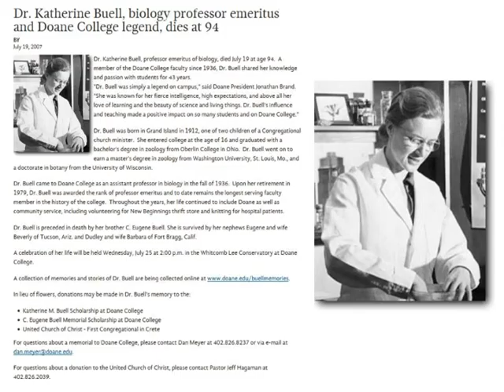Dr. Katherine Buell, professor emeritus of biology at Doane University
Dr. Katherine Buell, professor emeritus of biology, A member of the Doane College faculty since 1936, Dr. Buell shared her knowledge and passion with students for 43 years.

This interview with her is part of a Doane University program.
Dr. Buell was born in Grand Island in 1912, one of two children of a Congregational church minister.  She entered college at the age of 16 and graduated with a bachelor's degree in zoology from Oberlin College in Ohio.  Dr. Buell went on to earn a master's degree in zoology from Washington University, St. Louis, Mo., and a doctorate in botany from the University of Wisconsin.

Dr. Buell came to Doane College as an assistant professor in biology in the fall of 1936.  Upon her retirement in 1979, Dr. Buell was awarded the rank of professor emeritus and to date remains the longest serving faculty member in the history of the college.  Throughout the years, her life continued to include Doane as well as community service, including volunteering for New Beginnings thrift store and knitting for hospital patients.